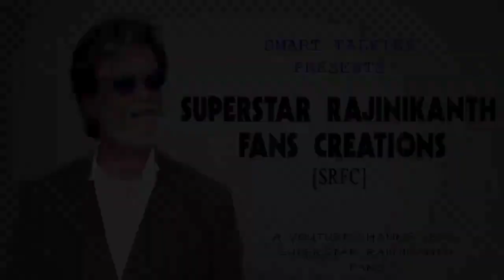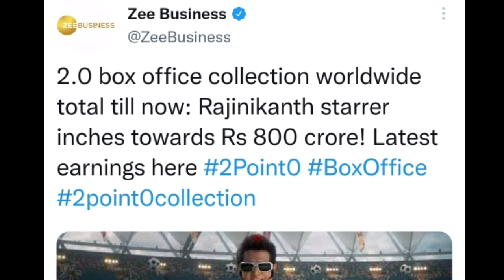தமிழ் சினிமாவின் மணிமகுடம் 2.O | 3 Years of Industry Hit 2.O | Rajinikanth | Akshay Kumar | Shankar